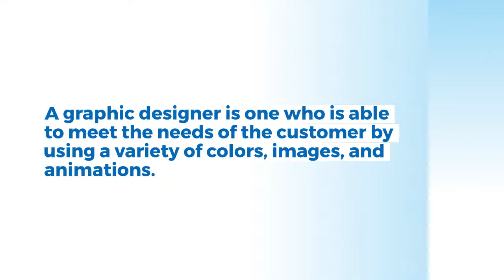Creative Graphic Designs Services Agency in USA 2023 | Digital Marketing Agency LLC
👉 Do you want to promote your company in a more standard way?
👉 Are you looking for a graphic designer for your company or organization?

🧑‍🎨 Digital Marketing Agency LLC provides you with the best & unique graphic design for your company …

🎨 Graphic designs for your company or organization such as signboards, banners, billboards, visiting cards, wedding cards, halakha cards, memos, vicars, etc. you can do through us.

Graphic design is a work of art related to painting. Simply put, you must see different types of images in the news, and see ads from different companies. The images you see are the images that are graphic design. And creating quality paintings is called graphic design.

🎨 Who is the graphic designer?

A graphic designer is one who is able to meet the needs of the customer by using a variety of colors, images, and animations. And nowadays graphic designer is improving their career by making their work more creative and meeting the needs of customers.

🎨 What happens when you design graphics?

Graphic design is currently the most in-demand in the freelancing marketplace. Exclude online work that can be done offline. Before doing all kinds of signboards, banners, billboards, visiting cards, wedding cards, memos, vicars, schools/colleges/madrasas / etc., you have to do graphics before you can earn a lot of money every month. Not only this, with the help of web design for web development you need this graphics design like logo, banner, ad, etc. to do the work.

🧑‍🎨 What can a graphic designer do?
1. Interactive Media:
2. Brand design:
3. Logo design
4. Marketing brochure
5. Website design
6. Mobile Application Design:
7. Magazine design
8. Corporate Reports
9. Newspaper design

✅ You can make all kinds of designs according to your needs through us.

Support: By Email, By Live Chat, 24/7 a Week

Address: 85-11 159th St, Jamaica, NY 11432, USA.